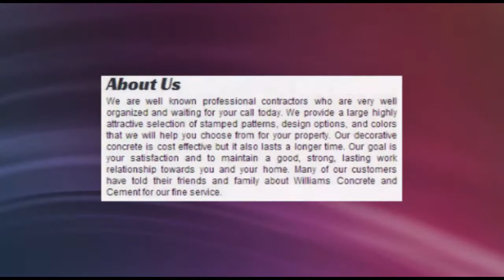Columbus Cement Contractor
Need your concrete and cement on your property done? Williams Cement Contractors has been providing very good concrete contactor services in Ohio for 11 years. We can fill your needs whether it's for commercial, residential, or individual home/property owner, we can sure help.